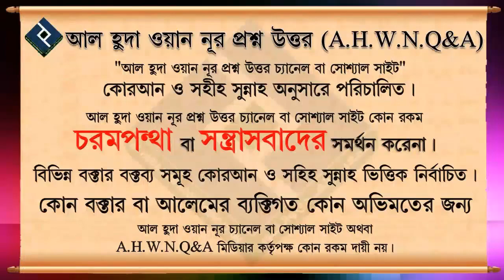কোন অবস্থায় সালাম দেওয়া নিষেধ এবং সালাম দেওয়ার গুরুত্ব কতটুকু ᴴᴰ┇শাইখ সাইফুল্লাহ আল মামুন মাদানী